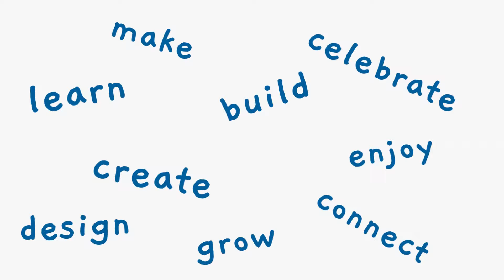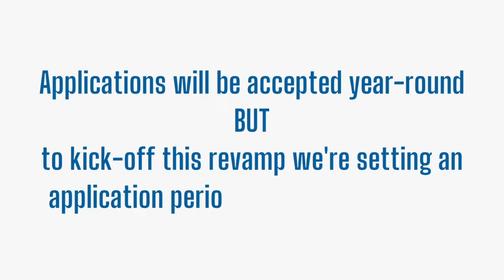Make More Happen Together!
DRF has revamped our Make More Happen program to make it easier for groups and organizations to get things done in the Dan River Region.

Make More Happen Together builds on the success of earlier programs by simplifying the grant application process for quicker approvals and shortening the project period to 90 days.

“Whether the grant request is for $1,000 or $25,000, we want to see what our neighbors can do to transform this place we call home,” said Clark Casteel, president & CEO of Danville Regional Foundation. “Do you want to throw a festival to celebrate your community and showcase why you love it? Do you want to build a place where your neighbors can gather and get to know one another? We want to hear about it, and we want to help you make it happen.”

The application process is open to anyone or any organization within the DRF service area of Danville, Pittsylvania County or Caswell County, NC.

Projects that are funded will be:

Community-driven and led.
Collaborative.
Problem-solving.
Making a positive change.
Including neighbors from many backgrounds.

“While we accept Make More Happen grant requests all year round, we wanted to try something different this year,” said Willie Jones, senior program officer at Danville Regional Foundation. “We’ve set an application period this summer from July 1 – August 31 with final grant decisions being made by Friday, September 16. This way, we’ll see many projects happening simultaneously in the fall hopefully creating excitement and building relationships across the area.”

Grants will be made up to $25,000 but there is no minimum amount. DRF welcomes grant requests of all sizes. Upon approval, projects must be completed within 90 days of approval.

For those interested in applying, the full guidelines and application checklist can be found